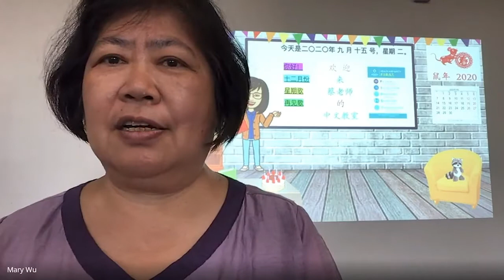Meet Parker Lower School Specialist Teachers: World Language